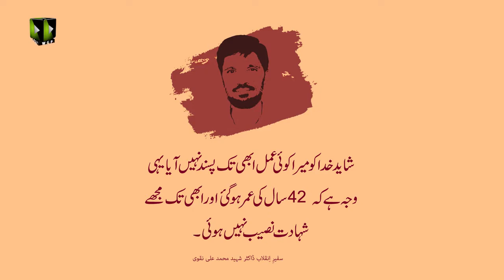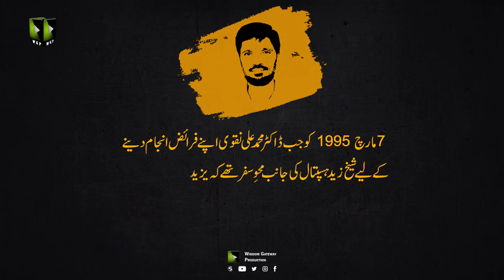Documentary] Woh Kon Tha? | سفیرِ انقلاب ڈاکٹر محمد علی نقوی شہید| Haideri Videos | new videos